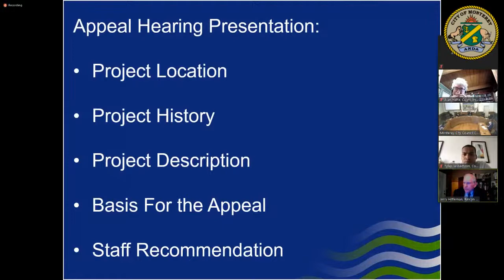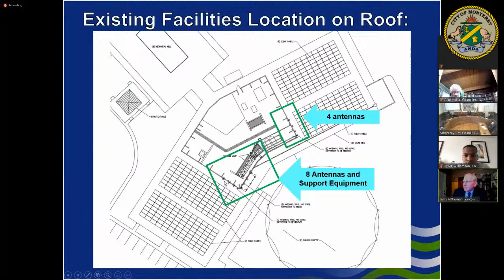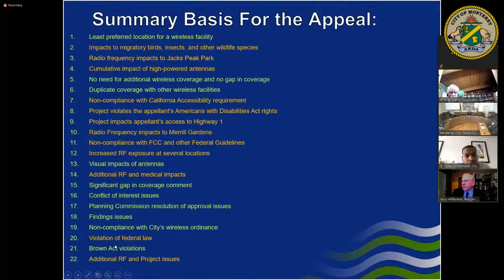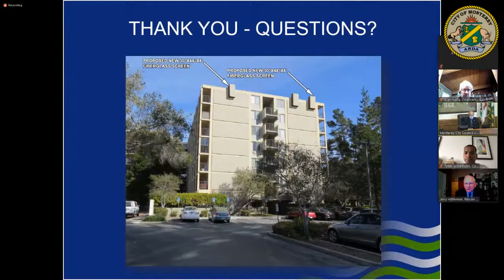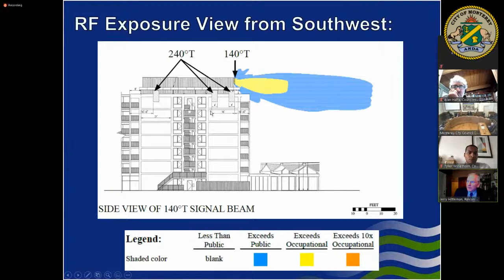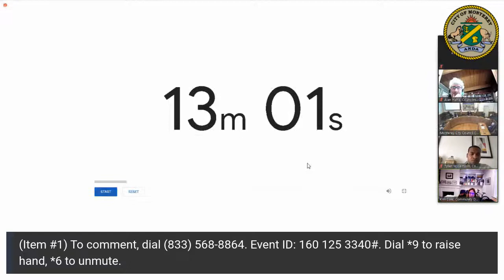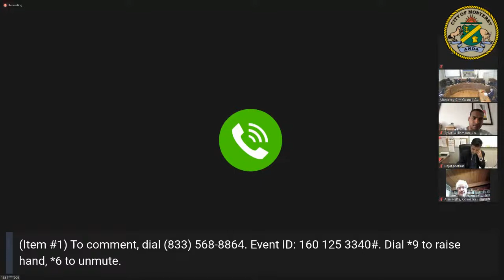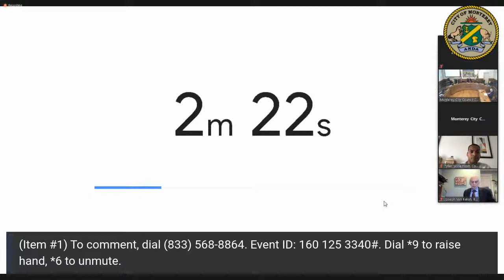Monterey City Council // July 19, 2021